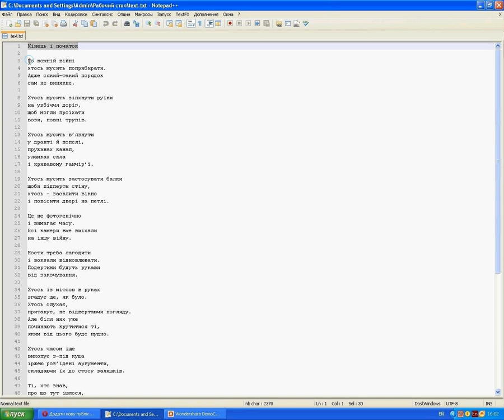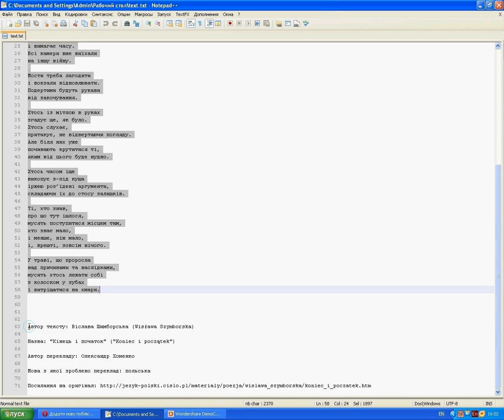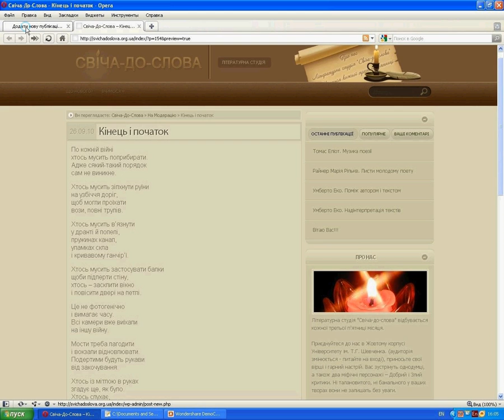Як додавати публікації на сайт.